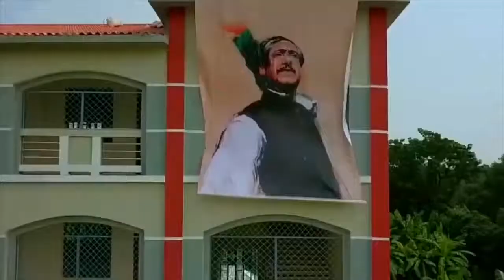গৌরব ঐতিহ্যের আরেক নাম পাট